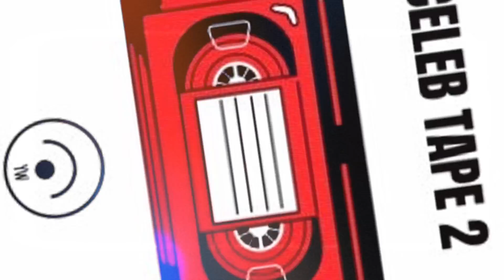Sky Rey - CHASE YOUNG feat. Johnny Quest The Rebel (Album Visualizer)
Song: CHASE YOUNG

Artist: Sky Rey

Producer: Sami Frost

Project: CELEB TAPE 2